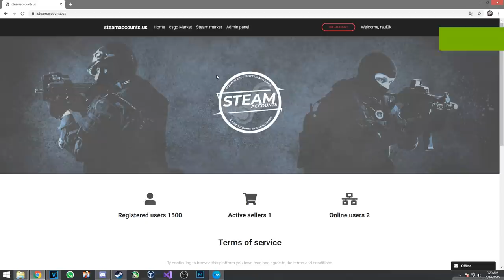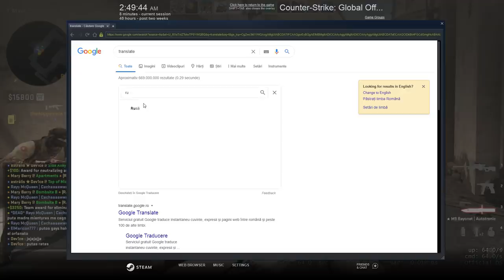CS:GO Prime Hacking, dar cand mor se inchide episodul. - Challenge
Site-ul de CS:GO : steamaccounts.us

Specs :

- Cpu : i7 8700k 5.2 ghz
- Gpu : MSI GeForce GTX 1070 Ti Armor @2100mhz
- Mobo : MSI Z370 TOMAHAWK
- Ram : Crucial 24 GB DDR4 3466 MHz cl18